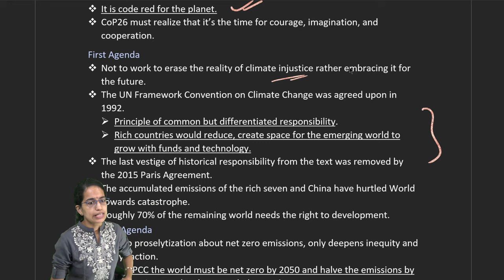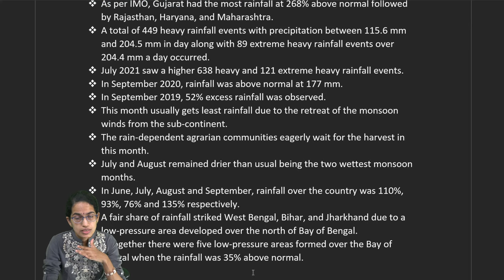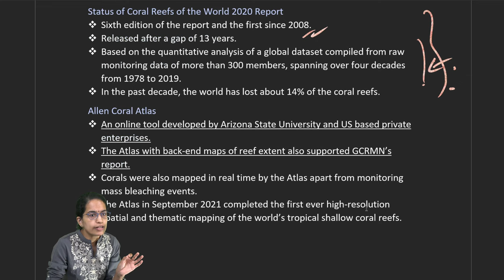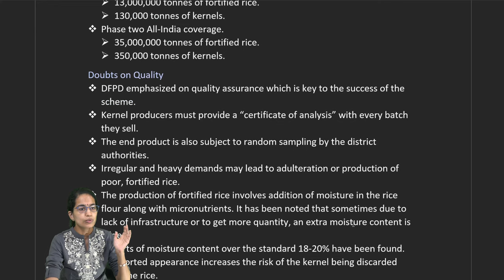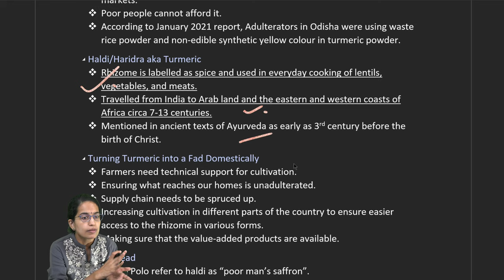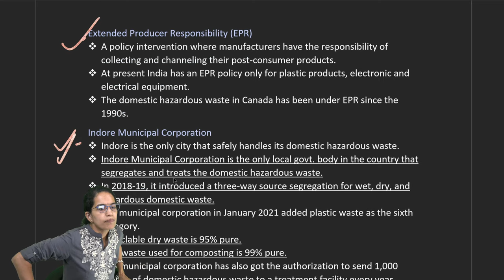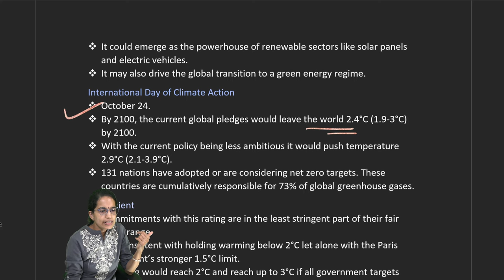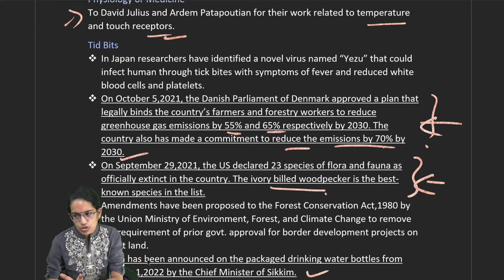CoP26 Agenda, Corals, Turmeric, Fortified Rice : Down to Earth (DTE) 16-31 Oct 2021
CoP26 Agenda
 World leaders and officials would meet at UK’s Glasgow to negotiate what must be done on climate change.
 UN’s Intergovernmental Panel on Climate Change has warned that the weather disasters would be getting worse, much worse.
 It is code red for the planet.
 CoP26 must realize that it’s the time for courage, imagination, and cooperation.
First Agenda
 Not to work to erase the reality of climate injustice rather embracing it for the future.
 The UN Framework Convention on Climate Change was agreed upon in 1992.
 Principle of common but differentiated responsibility.
 Rich countries would reduce, create space for the emerging world to grow with funds and technology.
 The last vestige of historical responsibility from the text was removed by the 2015 Paris Agreement.
 The accumulated emissions of the rich seven and China have hurtled World towards catastrophe.
 Roughly 70% of the remaining world needs the right to development.
Second Agenda
 To stop proselytization about net zero emissions, only deepens inequity and delays action.
 As per IPCC the world must be net zero by 2050 and halve the emissions by 2030 over its 2010 levels to stay below 1.5°C.
 The rich (7+1) must be net zero by 2030 at the very latest if the world has to be net zero by 2050.
Third Agenda
 Turning the spotlight on China.
 China’s real intention is not clear being hidden behind the Group of 77 developing countries.
 China is likely to occupy 30% of the available carbon budget in the coming decade but has no absolute emissions reduction target.
 Intent is to gain “equivalence” with the rest of the big polluters by 2030.
Fourth Agenda
 Finance.
 Real, tangible and at the scale of the transformation needed.
 Linked to discussions on marched based mechanism.
 Effort is also to find creative ways to “buy” cheap emission reductions from the developing world.
 A redo of the disastrous Clean Development Mechanism.
 India and African countries need to act to reduce emissions.
 Formulating a way to fund transformational and expensive options by the market mechanism rather than cheap carbon offset options.
 Not just talking the talk but running the talk.
Fifth Agenda
 Near struck discussion on “loss and damage”.
 Seeing huge devastations caused by weird weather events.
 People lose their ability to cope with each repeated disaster.
 People get increasing impoverished and increasingly desperate.
 Climate change is a great leveller.
 Time for an effective agreement:
 To underwrite the losses and damages.
 To hold the polluters responsible.
 Time for polluters to pay.
Cyclone Gulab
 September 2021 case study in weather anomalies for India.
 It originated in the Bay of Bengal before official cyclone season October-November.
 It has achieved the extraordinary feat of traversing across land to enter Arabian Sea turning into another cyclone for the first time in 40 years.
 Caused economic losses worth Rs 2000 crore in Andhra Pradesh and Assam.
 70% of losses are from agriculture, followed by damages to buildings.
 In Maharashtra, cyclone damaged crops standing in 1.7 million ha.